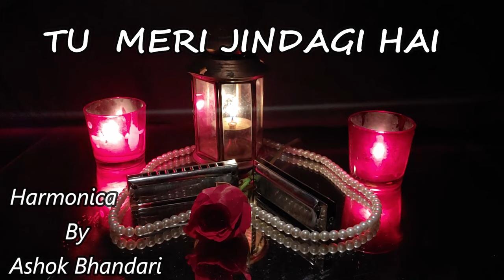Tu meri Zindagi Hai Harmonica instrumentel Ashok Bhandari Mouth Organ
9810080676 WhatsApp Indian Harmonica Ashok Bhandari